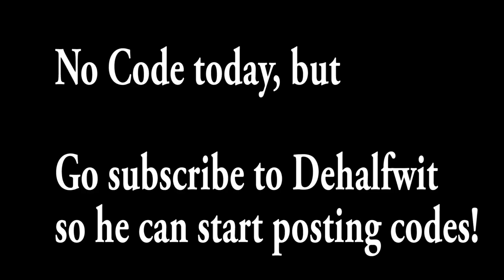Something Just Like This - The Chainsmokers & Coldplay (Fortnite Music Blocks)Ft.Dehalfwit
I made Something Just Like This by @THECHAINSMOKERS and @coldplay in Fortnite, Enjoy!